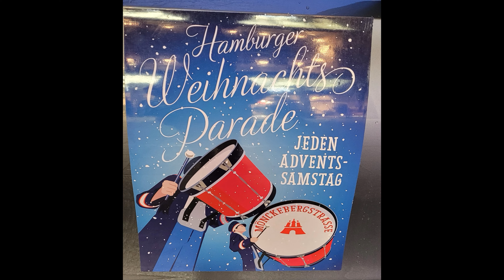Weihnachtsparade 10.12.2022 HH- Mönckebergstrasse 17h00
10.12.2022 Weihnachtsparade in der Hamburger Mönckebergstrasse.
Nach 9 Jahren war ich endlich mal wieder dabei :-)